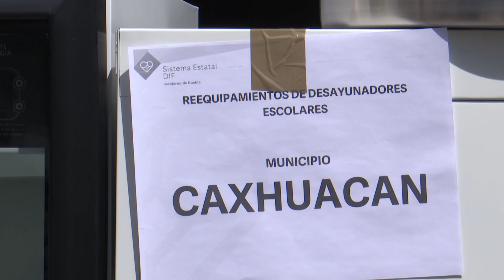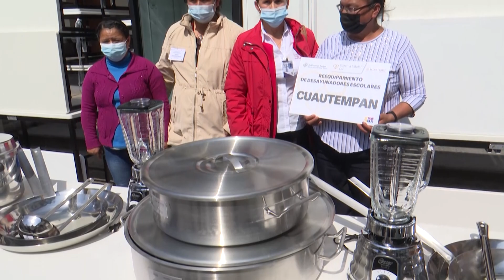Entrega Gobierno de Puebla equipo para mejorar operatividad de desayunados escolares.